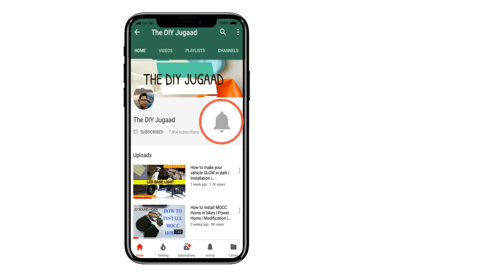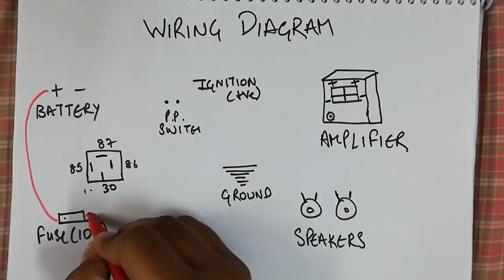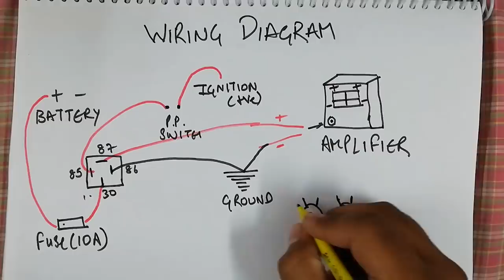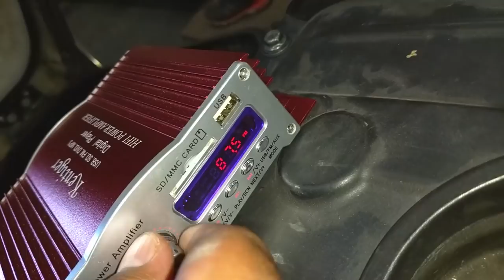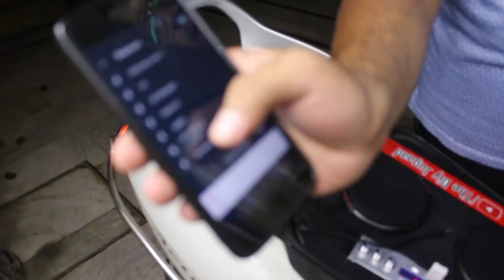Full Music System Installation in Scooter | Music on the Go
Music System Full INSTALLATION | Honda Activa | Jugaad

3. Speakers ( DM, Trusted Dealer)
4. Waterproof Fuse Holder + 15A Auto Fuse

My Shooting Equipment:
1. Camera Canon 200D
2. Extra Lens Canon 50mm
3. Tripod
4. Gorilla Pod
5. Shotgun MIC

Modifications:
1. Simtac Hazard Flasher For Dominar:
2. Simtac Universal Hazard Flasher For any bike/scooter:
3. LED Cree Lights (DM)

All Other Accessories used (DM)